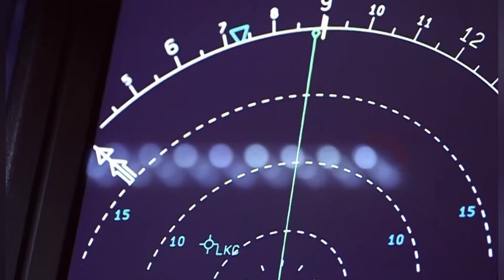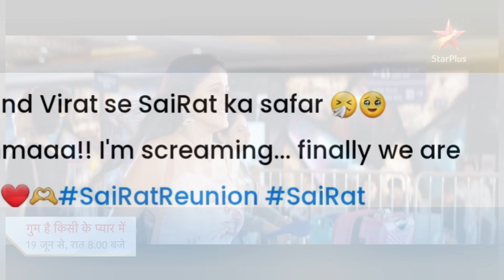النهايةالحزينة والمأساويةلمسلسل"حبيبتي من تكون"تغضب الجمهوروآخرون يهددون بمقاطعته بعد القفزةالزمنية😨